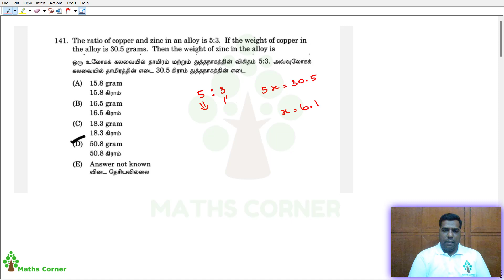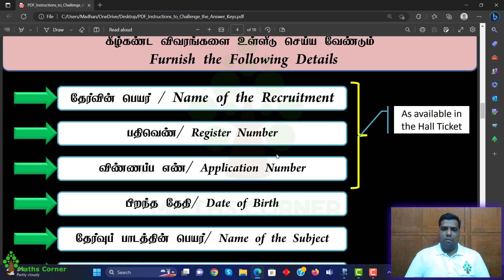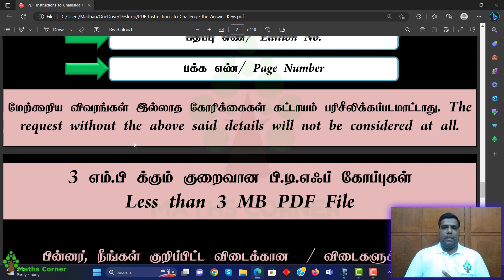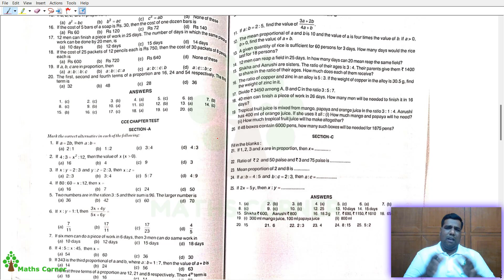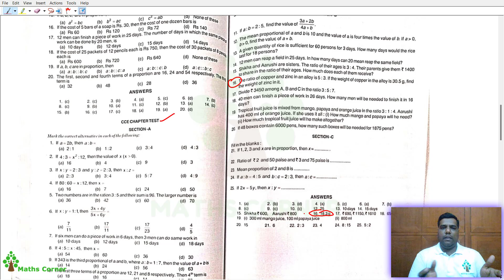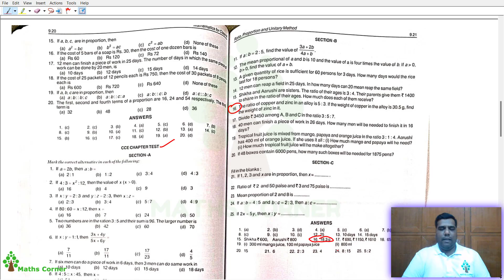Veterinary Assistant Surgeon Exam | wrong answer | Source | key Challenge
Z8o3--TT4Y5EfS7UgyujIAWV0U0oM/view?usp=sharing